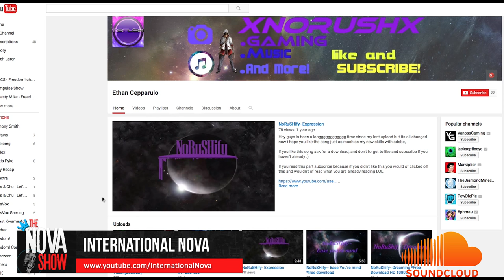The Nova Show - Freedom! partner spotlight, Adele refuses album stream, Lil Wayne mixtape & surgery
The Nova Show - Freedom! partner spotlight, Adele refuses album stream, Lil Wayne has  surgery and announces new mixtape , Straight outta compton dvd release ,

Remember you can click on the sound cloud link to be redirected to Nova's Music page where you can download his music and use on your videos ! (Freedom partners only )

▼ Links

▼ Heartbeat

▼ Freedom!

▼ Music